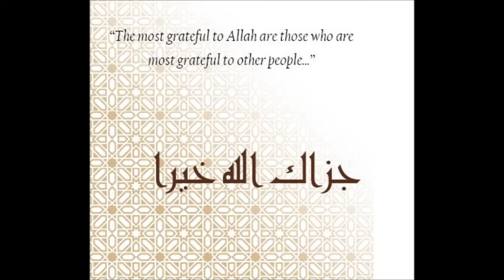Peace for World's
by Sheikh Mohammed Alkobaisi
Masjid Tamim Al Dari